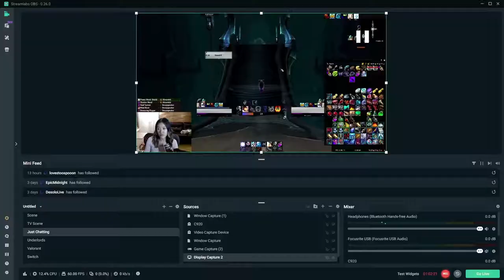Torghast: Coldheart Interstitia Layer 6 - Shadow Priest Shadowlands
-- Links! --